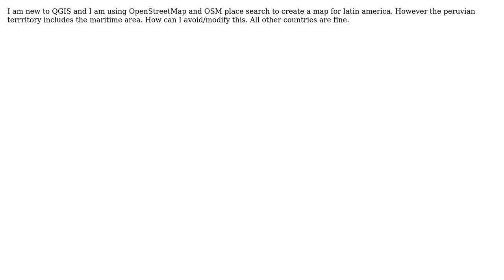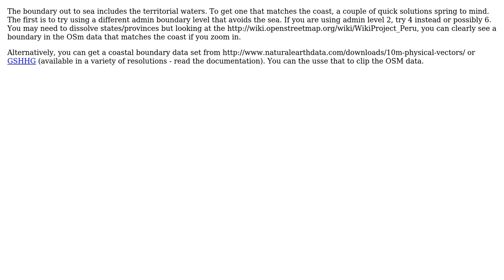GIS: OpenStreetMap and Country Borders in QGIS?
With thanks & praise to God, and with thanks to the many people who have made this project possible! | Content (except music & images) licensed under CC BY-SA | Music | Images & others | With thanks to user PolyGeo user Paola user MappaGnosis and the Stack Exchange Network Trademarks are property of their respective owners. You are responsible for your own actions.